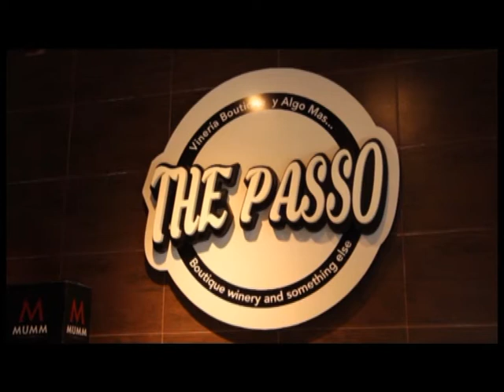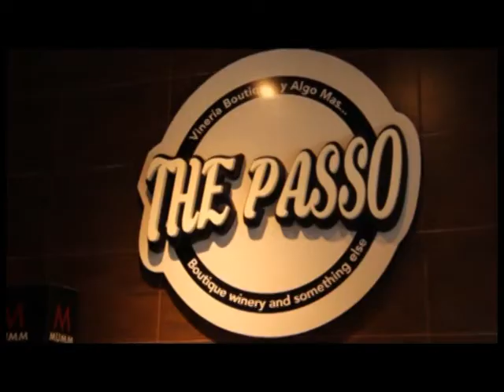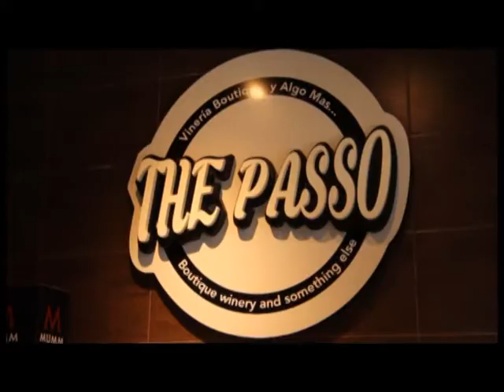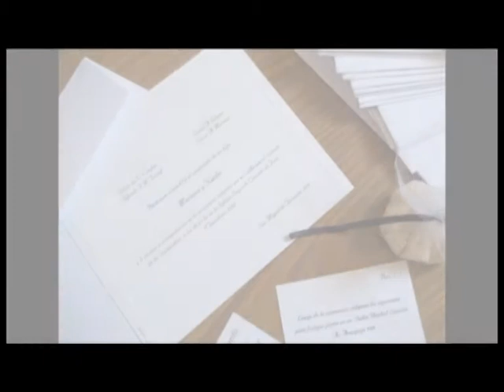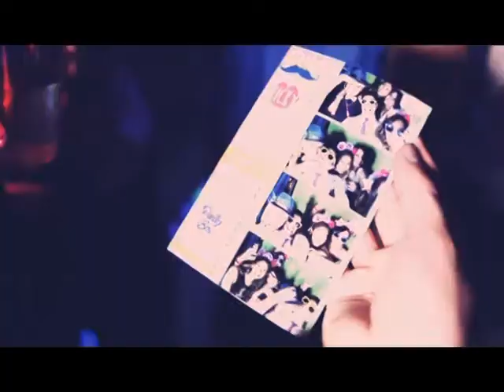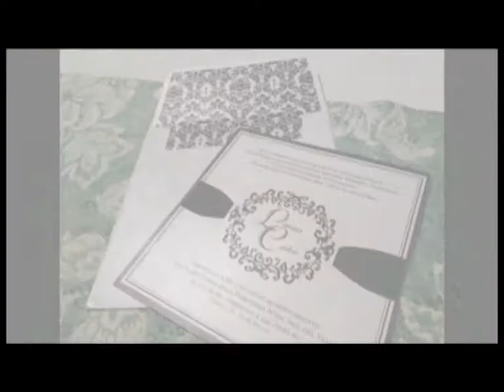THE PLANNER Tv N213 16 6 16